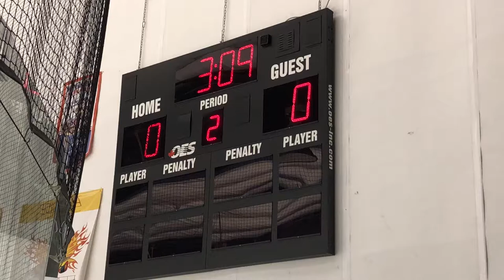038 Championship Game Schools Out vs Protec Ducks 6 17 18 14U AA